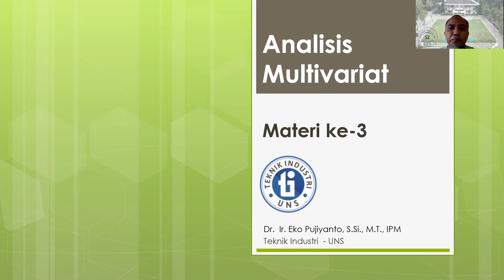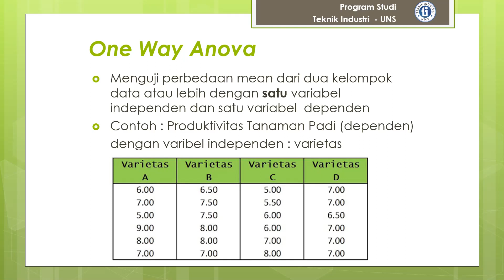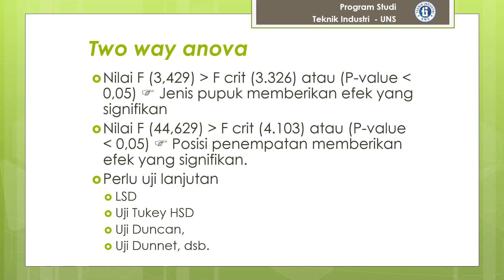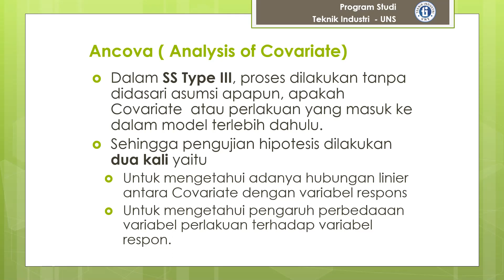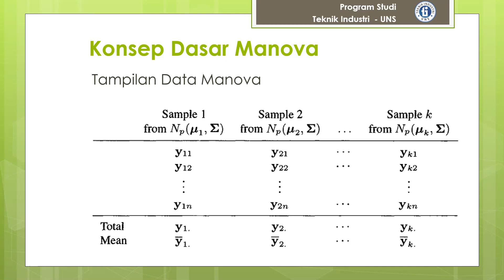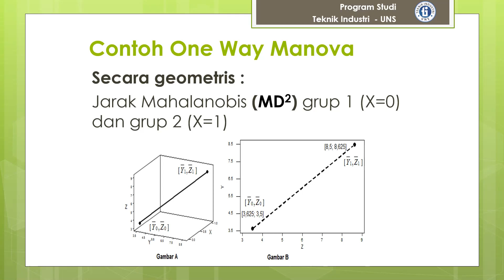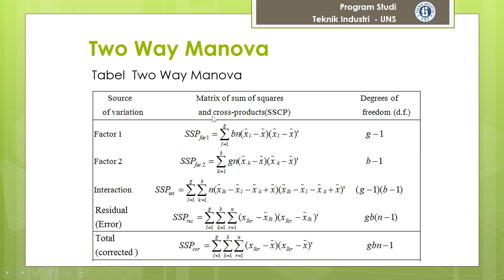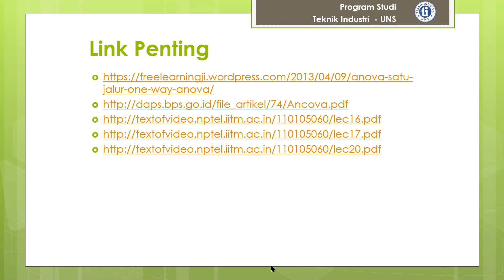Materi ke 3 Analisis Multivariat 2020